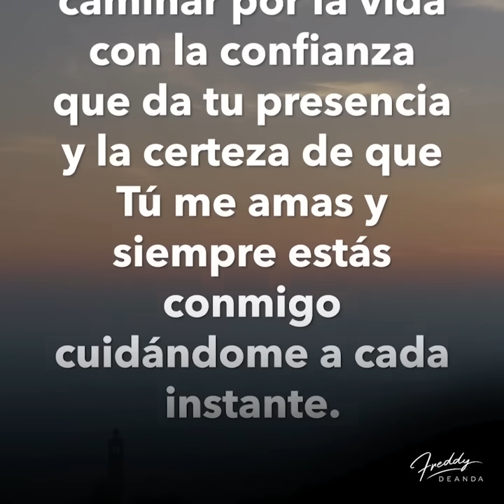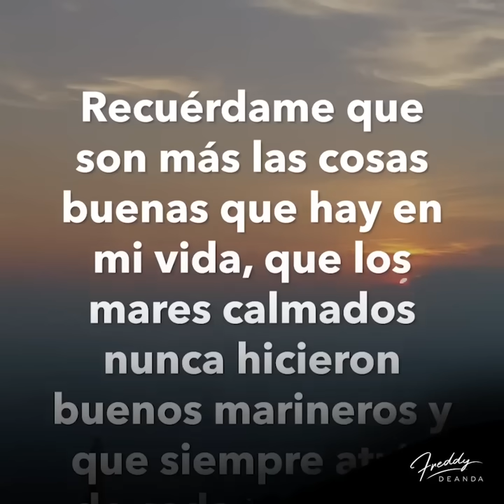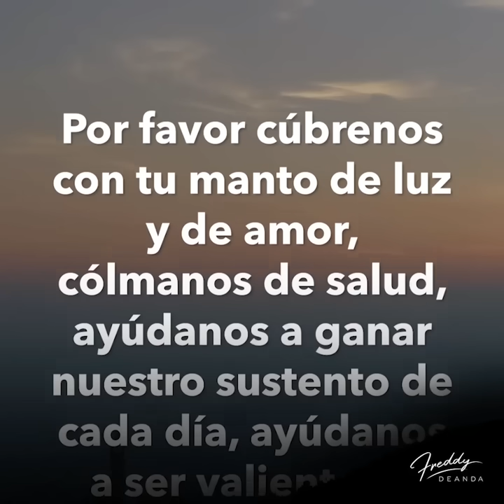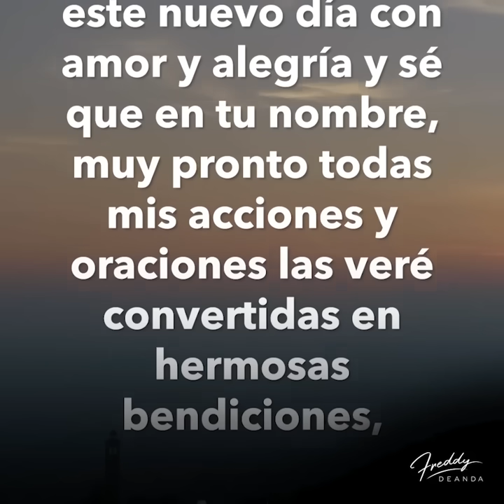🙏🏼Un nuevo Miércoles empieza